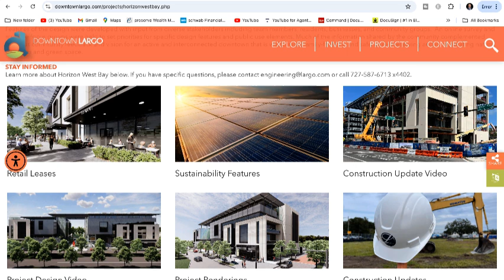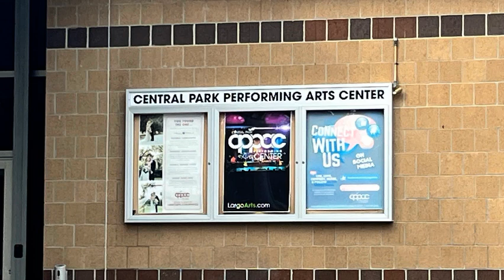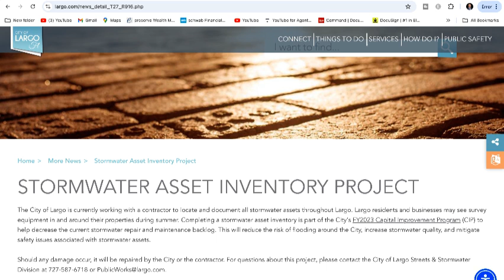TOP 10 PROS & CONS OF LIVING IN LARGO, FLORIDA. Beaches, nightlife, homeless, park& rec & more!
What's next?
Schedule a FREE telephone or zoom consult with me to discuss buying or selling.

1.  St. Petersburg or Tampa Relocation Guide

2.  Guide to successfully selling your home For Sale By Owner

3.  Buyer’s Guide to purchasing a home in St Petersburg, FL or Tampa

4.  Seller Tips on how to sell your home Fast and for the most

Paul Fontaine, MBA    “CALL PAUL!”

KW - #1 Real Estate Company in the United States in Agent Count, Units & Volume

 KW Realty St. Petersburg

P.S. I have a goal this year of helping 35 families with their real estate needs.  Who do you know that I might be able to help?